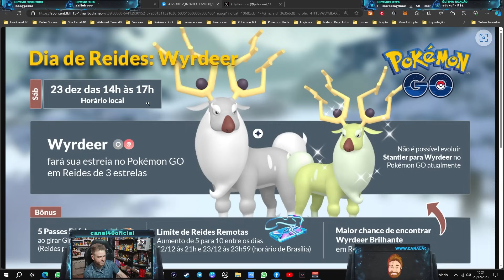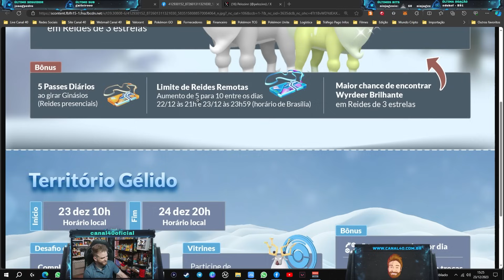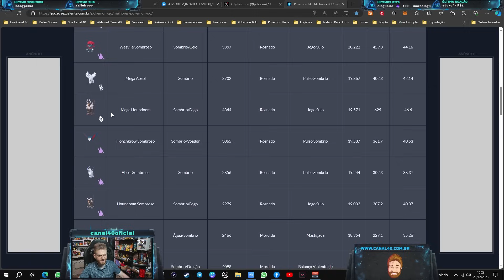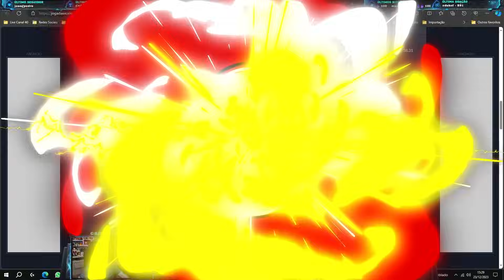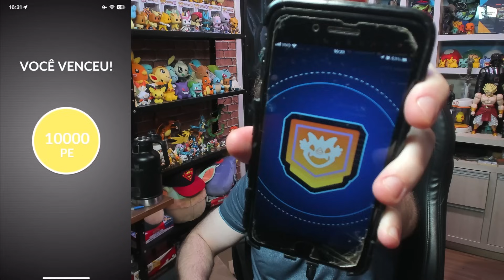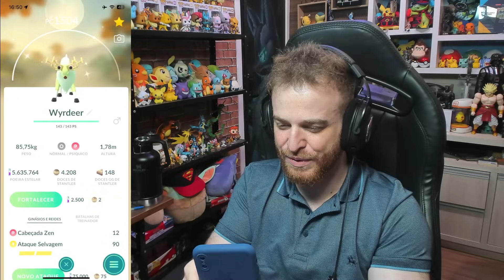CHUVA DE SHINIES NO DIA DE REIDES DO WYRDEER - Pokémon GO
Ontem (23/12) aconteceu o Dia de Reides das 14h às 17h com Wyrdeer. Reide 3 Estrelas. Ele é fraco contra Pokémon tipo Inseto e Sombrio. PC de captura 100%: 1561 (sem clima) e 1952 (clima parcialmente nublado/ventos fortes).

Quer fazer parte do meu SETUP? Me envie algo maneiro aqui 👉🏻 Caixa Postal:
Rua Emiliano Perneta, 288, lojas 6 e 7, CEP 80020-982, caixa 3640, Curitiba/PR
Obs: Vou escolher o que mais combinar com o cenário!

EDITOR DESSE VÍDEO: @joao_fermino2 (Insta/Twitter João)